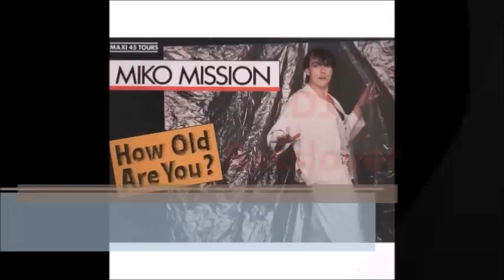DJ Basslover ft. Miko Mission - How Old Are You (2K14 REMIX)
Hammer Italo
bella italia